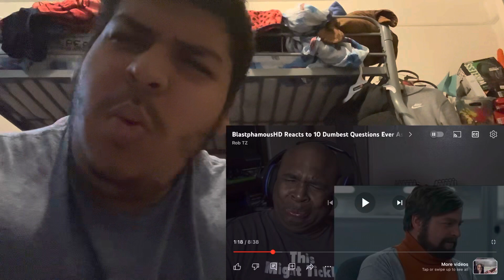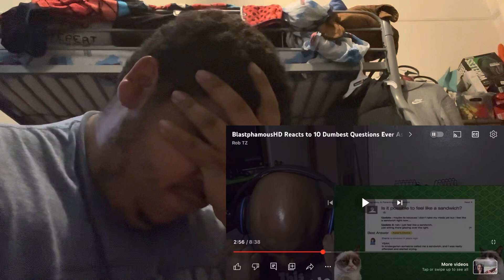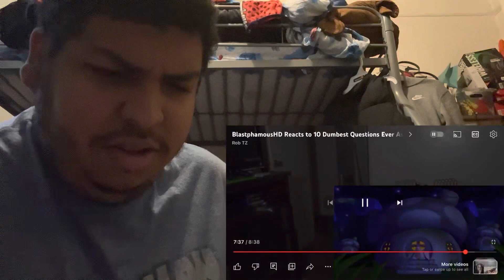10 Dumbest Questions People Ask On The Internet - REACTION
Original Video